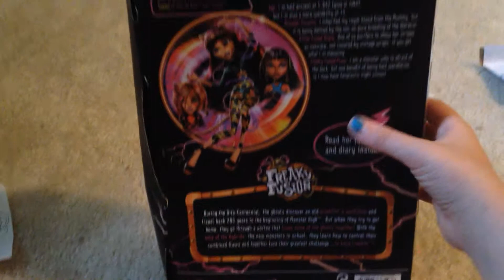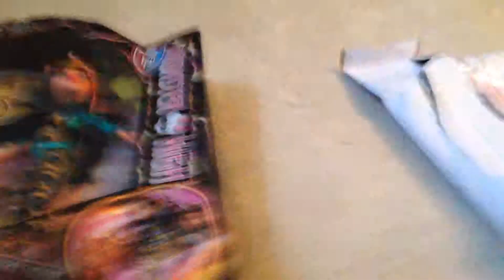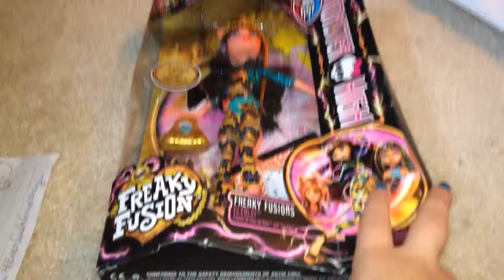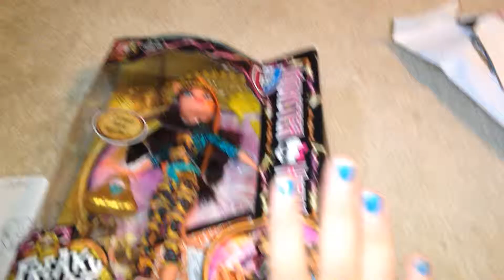Package from 4everlaloopsy!!!!